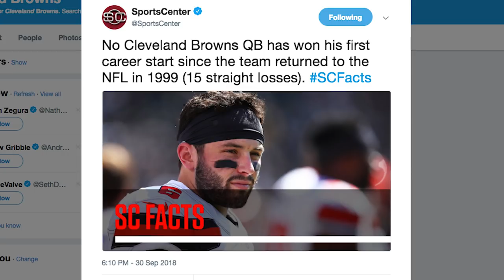Browns vs Raiders: Cleveland Robbed by Referees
Browns vs Raiders: Cleveland Robbed by Referees. The Oakland Raiders defeated the Cleveland Browns 45-42 in overtime on a Matt McCrane field goal. Jon Gruden gets his first win, Baker Mayfield loses in first start, and the referees somehow reverse a Carlos Hyde first down run in the 4th that cost Cleveland the game.

Carlos Hyde had a first down!
Derek Carr had 437 yards passing, threw for 4 touchdowns and two interceptions. Marshawn Lynch, who had an early whistle negate a possible touchdown finished with 130 rushing yards. Another controversial call by the refs was an early whistle in the 4th quarter on a Derek Carr fumble caused by Myles Garrett, which was recovered by Cleveland. That could have also changed the game. Rookie running back Nick Chubb had a huge game, 3 carries for 105 yards and two touchdowns. Carlos Hyde added 82 yards and a TD for the Browns. Amari Cooper and Jared Cook benefitted from Carr’s 58 passing attempts, each had 8 catches for 128 and 110 yards and 3 touchdowns. This was an exciting game, but the horrible officiating ruined what should have been back to back wins for the Browns for the first time in many NFL years. That’s Good Sports breaks down the bad calls and how the refs screwed the browns.